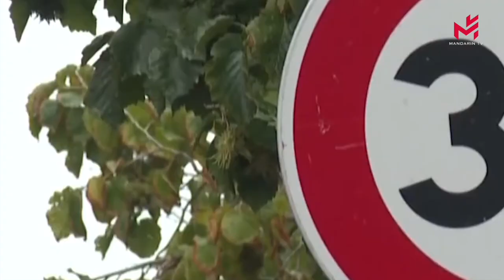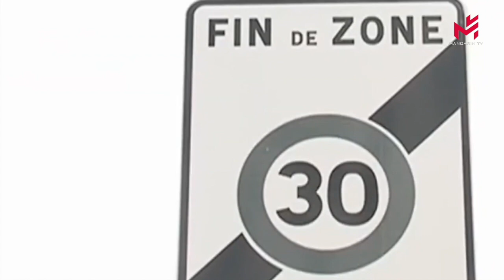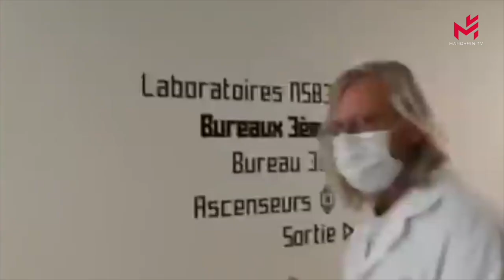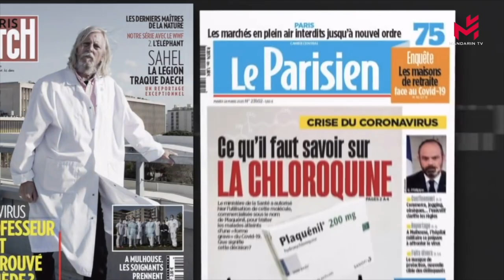【寰宇天下】05/10/2024:巴黎环城公路限速降至50公里每小时，其他城市有何借鉴经验？中国工艺美术馆国庆特展亮相，传统与现代工艺交相辉映；法国著名微生物学家迪迪埃·拉乌尔被禁医两年